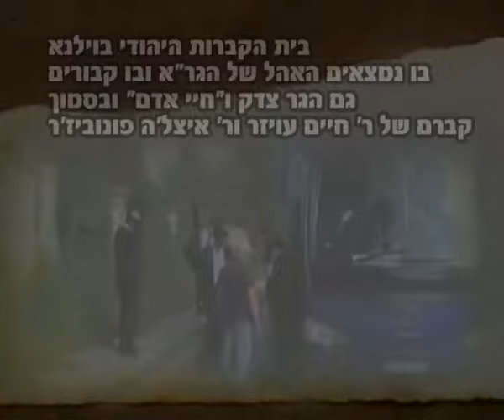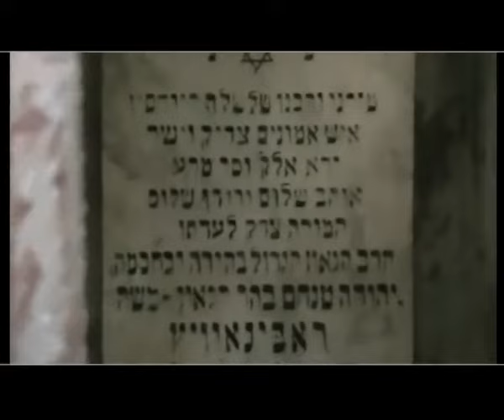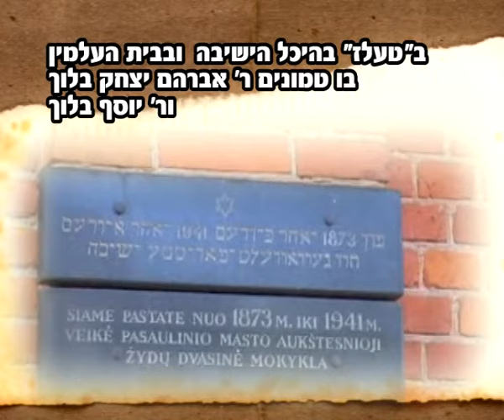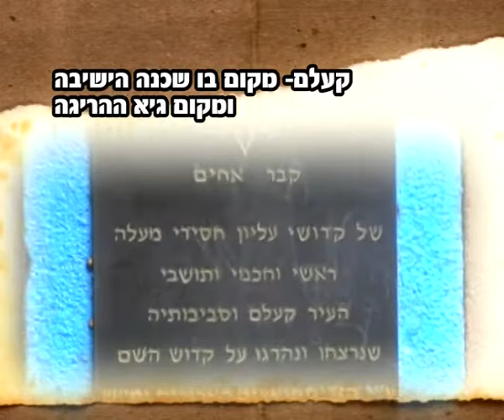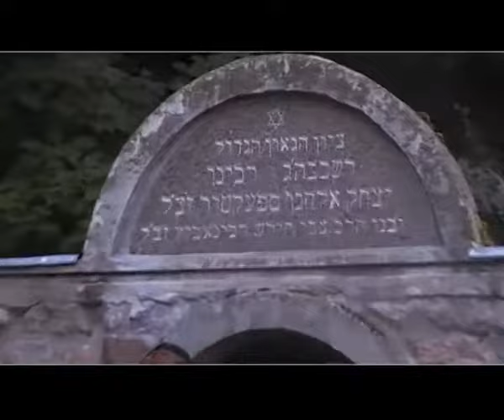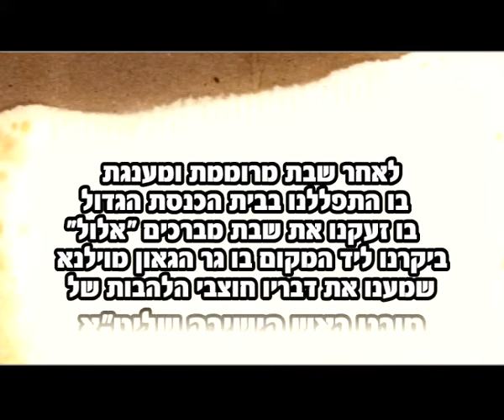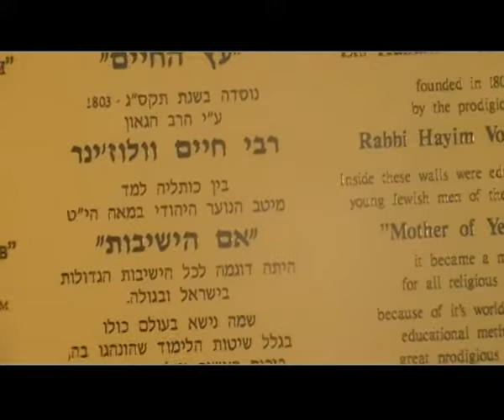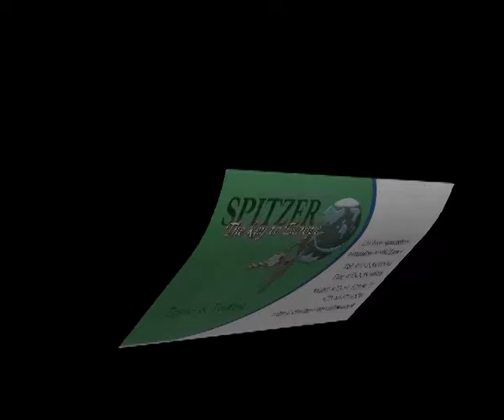הרב ברוך מרדכי אזרחי בדרשה מצמררת בציון הגר"א ובציון החפץ חיים - הסרט המלא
הרב ברוך מרדכי אזרחי חבר מועצת גדולי התורה של דגל התורה וראש ישיבת "עטרת ישראל" במסע השתטחות על קברי הצדיקים בליטא.  שהה הרב אזרחי בעיר וילנא, שם ערך את סעודות השבת יחד עם תלמידיו.
המסע לליטא לטביה ובלארוס של ישיבת עטרת ישראל
'בעקבות עולם הישיבות' - זה שם המסע שמלווה את ראש ישיבת עטרת ישראל וחבר מועצת גדולי התורה של דגל התורה, הגאון רבי ברוך מרדכי אזרחי שליט"א, בימים אלו בליטא ונמצא בעיצומו • זו הפעם השישית שיוצא הגרב"מ יחד עם קבוצה גדולה מתלמידיו ומכל העולם למסעות, בהם פוקדים את קברי הצדיקים ומחנות ההשמדה
הגאון רבי ברוך מרדכי אזרחי ראש ישיבת עטרת ישראל וחבר מועצת גדולי התורה במסע 'בעקבות עולם הישיבות' בליטא.

בחלקו השני של המסע פקד את קבריהם של בעל ה'חפץ חיים' רבי חיים מוואלוז'ין ישיבות מיר, סלבודקא, קלעצק וקעלם.
וילנא

וילנא זה משהו אחר. היציאה לוילנא כרוכה אצל כל אחד ממרנן ורבנן שזכו להצטרף אליה – בהיטהרות ובזיכוך מיוחדים. כל אחד מהם ידע שהוא נושא על שכמו את קהלו, וכל אחד מהם הוא ראש קהילה או ישיבה או ציבור שלם מאחוריו, ומלבדם – את עם ישראל כולו. עם ישראל שולח את גדוליו, את מורי דרכו – לוילנא. לערש התורה, למקום בו נטמן מי שזכה להעמיד את התורה על מכוניה בדורות שלנו. ההכנות למסע היו מקודשות, המסע בעצמו, במטוס פרטי, בלי שום קשר ושייכות לעניני חולין, בתענית דיבור, מתוך לימוד רצוף בסערת נפש ובלי לחדול – מתורתו של הגאון זיע"א. ואחר כך המפגש עם המקום...
לא לחינם מורה מרן רשכבה"ג הגראי"ל שטיינמן שליט"א לכל השואלים להצטרף לנסיעה. לא לחינם נענים גדולי הדור ויוצאים, עוזבים כל אשר להם מאחוריהם, מבטלים שיעורים, מזיזים פגישות נכבדות, משנים מאורחותיהם שאינם משנים אף פעם – ויוצאים. כל כלל ישראל זו אחריות כבדה מנשוא! זו זכות שאין לה שיעור, להיות שם לפה עבור כל העם כולו...
מי יהיה שם, אתם? מי יזכה ששמו ותפילתו יעלו משם, מתוך המעמדות הגדולים והכבירים הללו? מי יזכה להעלות את עצמו מעל מעל מקומו העכשוי, להינשא אל על, אל השמים הפתוחים, אל השכינה הקדושה הממתינה לכל יהודי ויהודי באשר הוא?
רבותינו, הם עצמם, לא שליחים ולא שכירים, יתפללו את שמות התורמים, יזכירו אותם בשמם ובשם אמם, איש איש ובקשתו המיוחדת. הם לא ימהרו, בשביל זה הם נוסעים! כל שם הוא ‘בן יחיד׳, כל משאלה היא כזו הנוגעת עד ציפור הנפש, מאחורי כל שורה עומד אדם, עומדת משפחה, שעוד מעט תעמוד לדין.
יסודות העולם זעים על מכונם. גדולי וצדיקי הדור, שליחי העם, ממיטב חלבה ודמה של האומה. על ציונו של הגר״א.

ראדין

אחרי וילנא – יצאו בס"ד גדולי הדור אל ראדין.

אבל השנה הוקלו הקשיים במעברי הגבול, ובהוראת רבותינו שליט"א, ימשיך המסע גם לראדין. גדולי הדור, רבותינו שרי התורה והיראה שליט"א, יגיעו גם לציון המצויינת של מרן החפץ חיים זיע"א בראדין.
כל אחד מאתנו יעמוד עוד מעט לפני כס המשפט. כל אחד מאתנו יצנוף את פניו בתוך סידורו, ויחוש את חרדת הדין מציפה אותו עד לבלי הכיל. כל יחיד ויחיד חרד על עצמו ועל אנשי ביתו...נדמה כי משנה לשנה הופכים הימים להיות יותר נוראים ויותר. הצרות מתעצמות, ירחם השם. הקשיים גוברים והולכים. בתוך הבתים, מאחורי הוילונות הסוגרים בעדם, מתמודדים אנשים עם נסיונות מצמררים, ושלא נדע מצרות.
כשאנחנו מחפשים מי יעמוד לנו בשעת צרתנו, כשאנחנו רוצים לבקוע שערי שמיים, ותוהים לדעת מי הוא זה שאנחנו יכולים לבקש את זכותו – החפץ חיים זיע"א הוא הקרוב-קרוב ביותר...
הלא אין יום אחד בשנה שלא לומדים את תורתו! כל אחד ואחת מעמנו, גברים ונשים וטף, אם ב'משנה ברורה' או פסקי משנה ברורה, אם ב'חפץ חיים על שמירת הלשון'. ההלכות שרבי ישראל מאיר הכהן מראדין פסק הפכו לאבוקה של אור שאנחנו הולכים לאורה רגע-רגע, בלי לחדול ממש.
את זכותו של מי נבקש, אם לא את זכותו של החפץ חיים זיע"א, שאת תורתו אנחנו לומדים ללא הפוגה?!
דומה כי אין בעל-מחבר שאנחנו מחוברים כל כך אליו ואל ספריו, כמו אל החפץ חיים זצ"ל! וכל כך הוא קרוב אל הדור שלנו... אורו העצום, הנוגה, מאיר עלינו באופן ישיר ממש - - -
כמה אנחנו זקוקים לזה!
מול קברו של החפץ חיים, האב הגדול שכולנו בנים שלו, הרב'ה שכולנו תלמידיו, רועה הצאן שכולנו הולכים אחריו ושמים פסיעותינו הקטנות בתוך פסיעותיו – מול קברו תפרוץ התפילה ותבקע רקיעים...
מי יכול להחמיץ את הזכות שהחפץ חיים בעצמו יעתיר בשבילו לפני כסא הכבוד? מי יכול לוותר על הזכות, שכובד משקלו של החפץ חיים בעצמו יכריע את כף הזכויות שלו?!
גדולי התורה שליט"א יזכירו שם, בציון הק', כל שם ושם בפרטות, ויעתירו עליו להעביר ממנו כל גזירות קשות, ולהכתב ולהחתם לשנה טובה ומתוקה.
ואתם – האם תהיו שם?
האם התפילות שלכם סדורות ושגורות על לשונכם, הכל מאורגן, מניח את הדעת, אין עוד דבר להשתדל בשבילו? האם הביטוח שלכם כתוב וחתום, אין פרץ ואין צווחה? האם השנה הבאה עליכם לטובה כבר הראתה את פניה, וכולנו רגועים לגמרי?
כי אם לא... עכשו הוא הזמן! כי אם לא – זו ההדמנות, הזדמנות שאין שניה לה. אינה חוזרת, לא ניתן להשיב את גלגל הזמן לאחור.
עכשו יוצא המסע לדרך. זה הזמן לתרום, לגייס את זכותה העצומה של הצדקה השומרת מן המוות, ולחבר אותה אל זכותו האדירה של החפץ חיים – שעל ציונו הקדוש תערך התפילה.
עכשו הזמן...